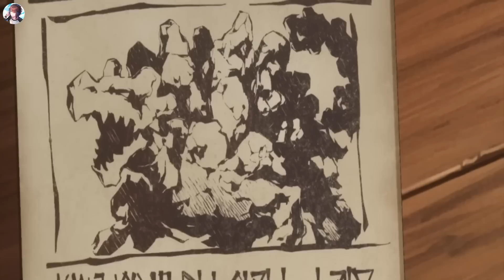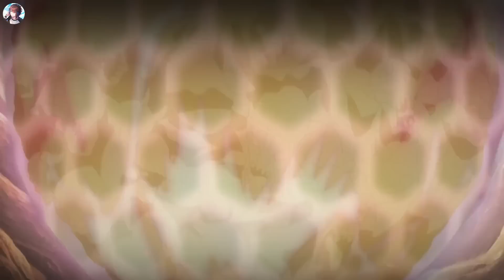Grâce à son SLIME un simple employé est devenu le SAGE le plus puissant du MONDE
Anime: My Isekai Life